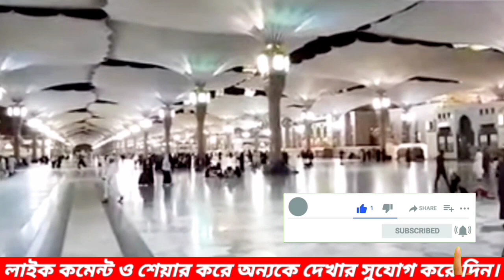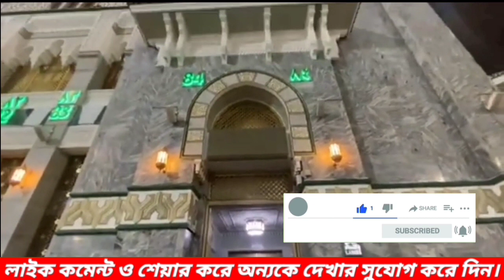সরকারি প্যাকেজের মতো বেসরকারিও দুটি প্যাকেজ ll Hajj Update ll Hajj Package 2024 ll Hajj Agencies ll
২০২৪ সালের হজ কার্যক্রম আরও সুন্দরভাবে করা হবে ll Hajj 2024 ll Hajj Update ll Hajj BD ll Hajj Package 2024 ll